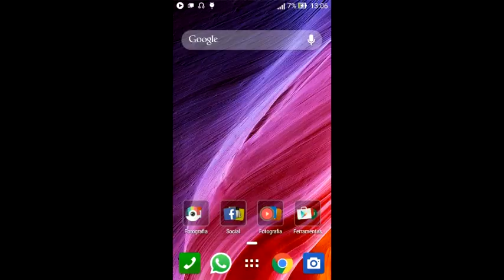Android Lollipop no Zenfone 5 Versão Brasileira